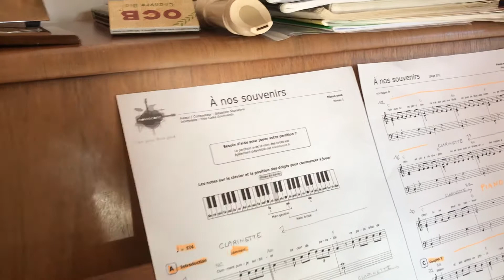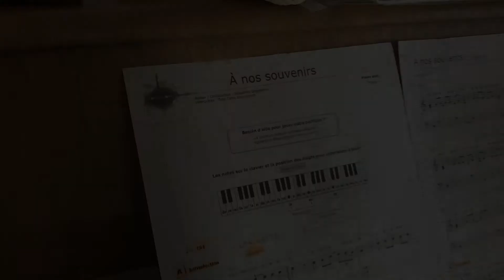A nos souvenirs piano